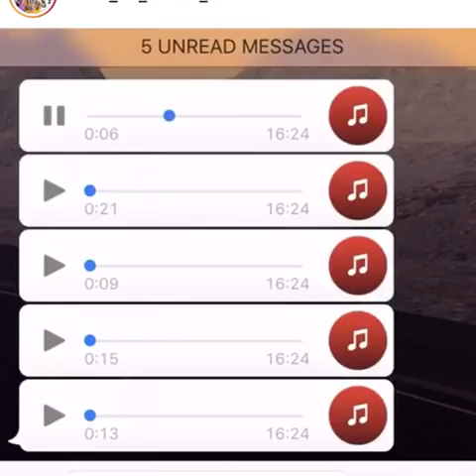Abba no stress à Sanékh “Yalla nala sama akh dal...